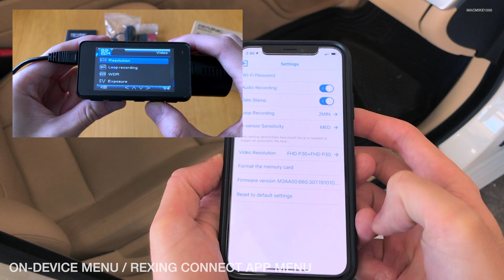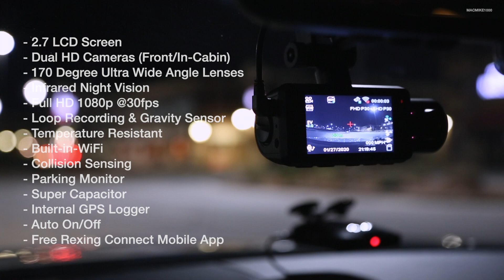Rexing V3 Dual HD 1080p WiFi Dash Cam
Track Info:
Title: Tropical Flow by BraveLion

Thanks REXING for making this video possible.

Full Disclosure:
This video is not sponsored nor did I receive any money. Products are sent in free of charge by the respective manufacturers. They haven’t asked me to say anything in particular. They just want me to share and showcase with you the products and their features.